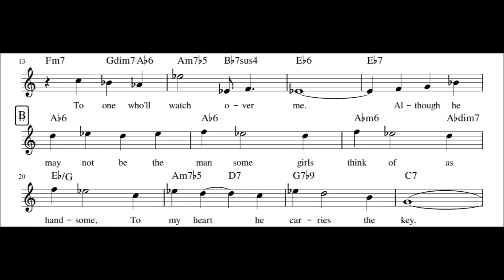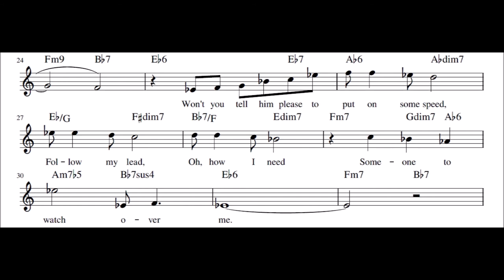"Some One To Watch Over Me" George Gershwin, Ira Gershwin